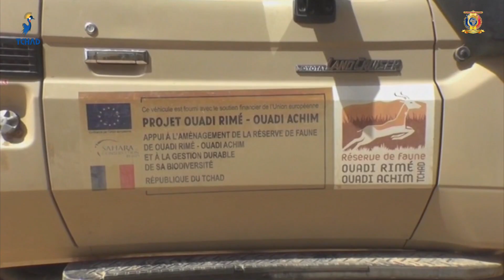BATHA - Deux présumés braconniers présentés